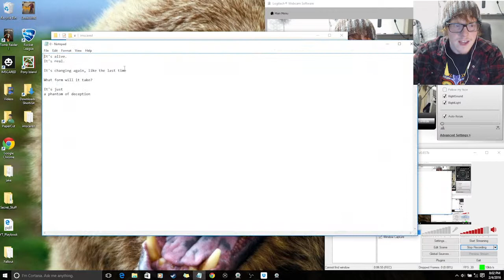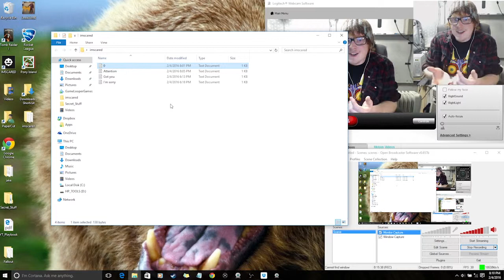SO VERY CLEVER | Imscared | Part 2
This game is so damn good. I even found White Face's girlfriend